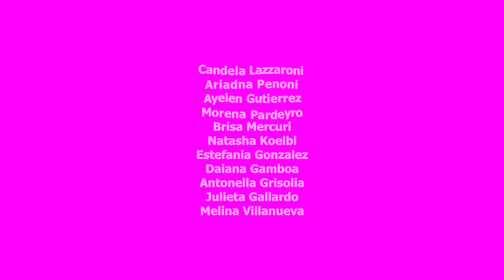PATITO (Ahora Mami) / Remix Dance is convey - Reggaeton by Emiliano Ferrari Villalobo (HD)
Escuela: Dance is convey

Prof: Emiliano Ferrari Villalobo

Coreografia: Patito

Zárate - Buenos Aires - Argentina